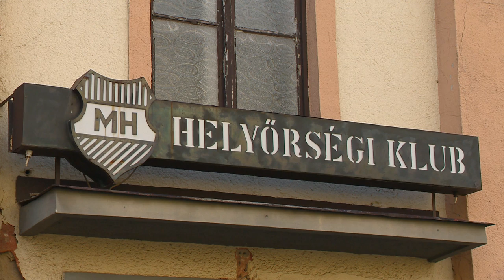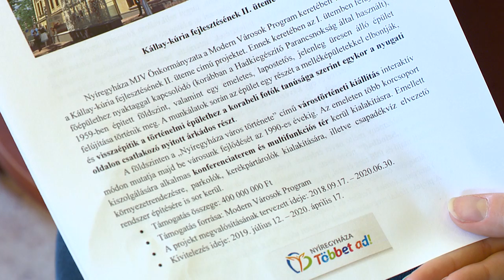Tovább fejlődik Nyíregyháza kulturális negyede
Több mint másfél milliárd forintból fejlődik a következő évben Nyíregyháza kulturális negyede. A fejlesztés három nagy projektet foglal magába. Megújul az egykori Helyőrségi Művelődési Otthon, tovább fejlődik a Kállay-kúria, valamint a Benczúr és Bessenyei tér körüli utak és járdák rekonstrukciója is megvalósul. A tervek szerint 2020. október végére minden munkálat befejeződik.